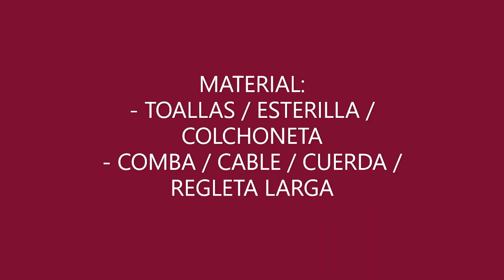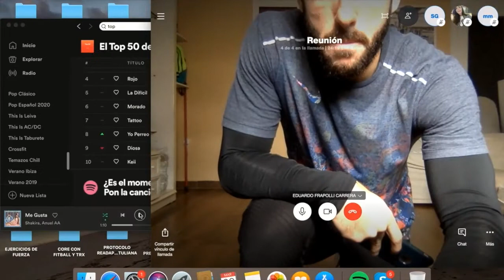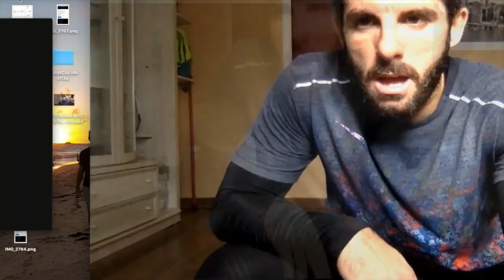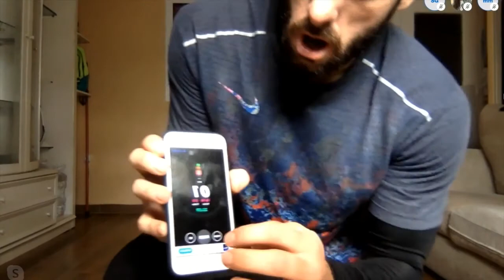Acondicionamiento Físico Mañana 10